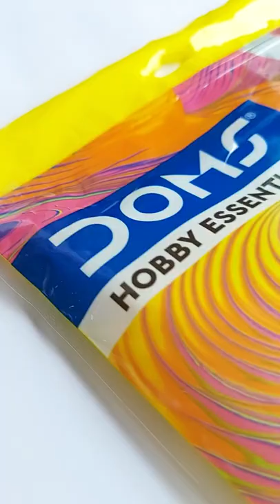DOMS | HAPPY GURU PURNIMA!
Doms Whishes Very Happy Guru Purnima to all the Gurus around the world and thanks them for guiding the world on the right path.